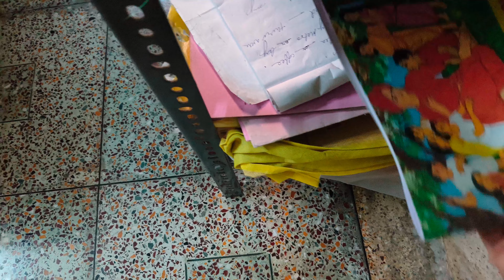শীতের সব্জি খাাওয়ার মজাই আলাদা, যারা ফুলকপি খেতে ভালবাসেন অবশ্যই একবার বানিয়ে খান, না হোলে মিস করবেন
শীতের সব্জি খাাওয়ার মজাই আলাদা, যারা ফুলকপি খেতে ভালবাসেন অবশ্যই একবার বানিয়ে খান, না হোলে মিস করবেন।A simple vlog regarding cooking and dusting is presenting herewith. Here I have prepared a recipe which may help you to make that.